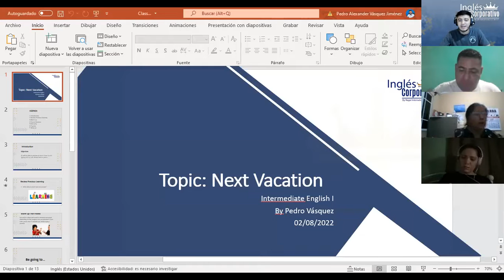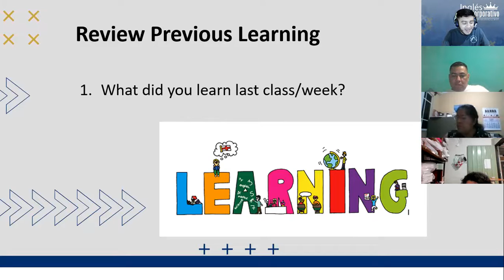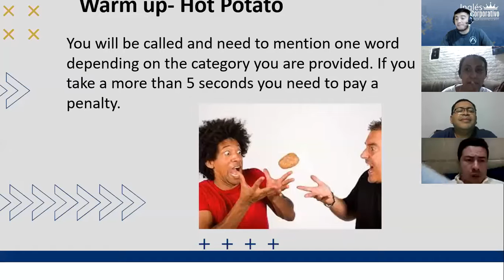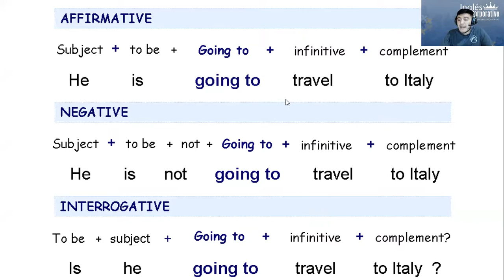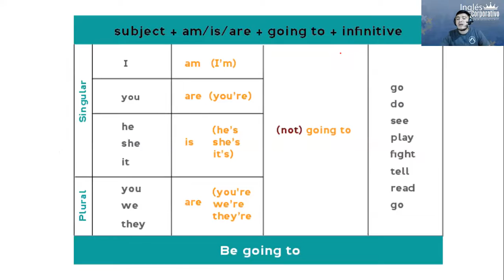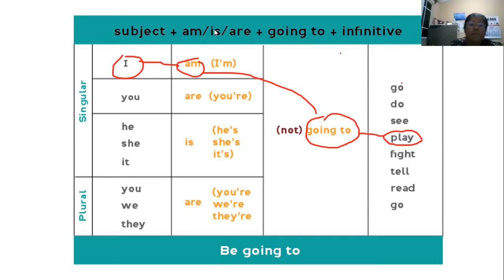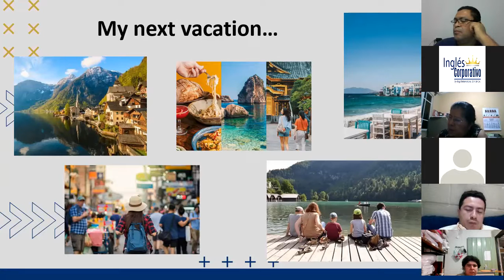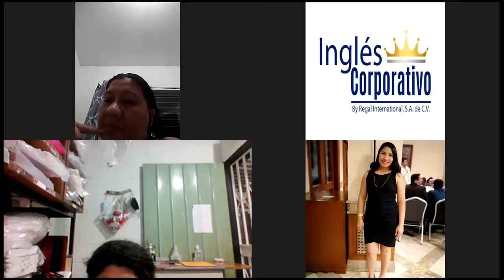Ingles Corporativo- Class # 13 Next Vacation